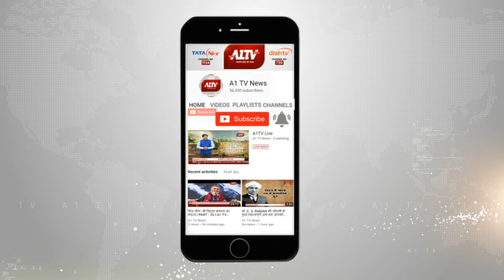जयपुर : पुष्य नक्षत्र अभिषेक एवं त्रिपुर सुंदरी यज्ञ का आयोजन | A1TV News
जयपुर में पुष्य नक्षत्र अभिषेक एवं त्रिपुर सुंदरी यज्ञ का आयोजन |